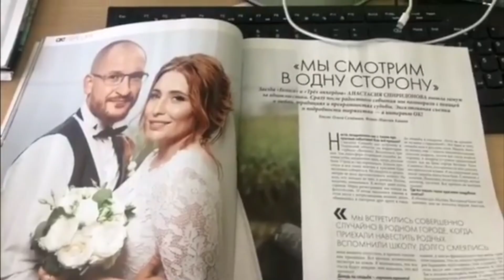Анастасия Спиридонова (Showreel)